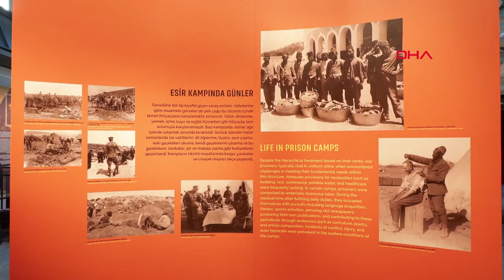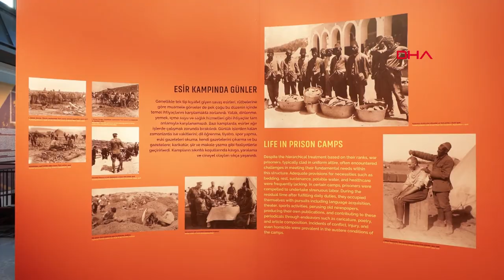İstanbul-'Yüzyıllık Emanet: Kızılay Esir Mektupları Sergisi' Galataport’ta açıldı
Altun, “Ecdadımızın büyük fedakarlıklar gösterdiği cephelerden birisi de malumunuz Filistin Cephesiydi. Bu resimler ve görsellerin bize söylediği şudur; Filistin, bizim tarihimizin ayrılmaz bir parçası, mütemmim bir cüzüdür. Tarih boyunca da tüm dünyada adaletin ve barışın müdafaasını yapmış bir millet olarak bugün de Filistin bizim bir parçamızdır ve Filistin halkının yanındayız, arkasındayız" dedi.

Altun, TRT ve Kızılay’ın katkılarıyla hazırlanan sergiyi, TRT Genel Müdürü Mehmet Zahid Sobacı ve Kızılay Genel Başkanı Fatma Meriç Yılmaz ile birlikte gezdi. Birinci Dünya Savaşı'nda esir düşen asker ve sivillerin mektupları üzerinden esaret yaşamını konu alan ve Birinci Dünya Savaşı’na dair materyal, kıyafet ve eşyalarla birlikte, modern dijital alanların da yer aldığı sergiyi inceleyen Altun, "'Yüzyıllık Emanet' sergisini ilk kez geçtiğimiz yıl Kasım ayında Sayın Emine Erdoğan Hanımefendi’nin katılımlarıyla Millet Kütüphanesi’nde açmıştık. Bu sergimiz, büyük bir teveccüh görmüştü. 'Yüzyıllık Emanet: Kızılay Esir Mektupları Sergisi'ni bu kez İstanbul’da Galataport’un simge binalarından Paket Postanesi’nde ziyarete açıyoruz" dedi.

FİLİSTİN HALKININ YANINDAYIZ
Altun, “Bu sergiyi düzenlerken savaşın ve esaretin insanlık dışı koşullarına dair farkındalık yaratmayı, bilinç oluşturmayı ve vatan için büyük bedeller ödeyen esirlerin anılarını yaşatmayı hedefliyoruz. Sergimizdeki mektuplar ve belgeler savaşın sadece cephede değil, cephe gerisinde de yaşandığını ve ne kadar yıkıcı olduğunu gösteriyor. Zira bir savaşın ardında bıraktığı trajediyi ve o gerçek hikâyeyi anlamadan, yarattığı yıkımı idrak etmek mümkün değildir. Tarih bir anlamda bu yıkımlardan ibarettir. Amacımız; bizlere bir vatan bırakmak uğruna atalarımızın yaşadığı gerçek acıları gözler önüne sermek, hatırlamak, onların aziz hatırasını hürmetle saygıyla yâd etmektir. Çünkü biliyoruz ki; ağaç köküyle, insan atasıyla yaşar. Ecdadımızın büyük fedakârlıklar gösterdiği cephelerden birisi de malumunuz Filistin Cephesiydi. Biz sergimizde bu cephede esir düşen askerlerimizin mektuplarına ve görsellerine de özellikle yer ayırdık, özel bir yer yaptık. Bu resimler ve görsellerin bize söylediği şudur; Filistin, bizim tarihimizin ayrılmaz bir parçası, mütemmim bir cüzüdür. Tarih boyunca da tüm dünyada adaletin ve barışın müdafaasını yapmış bir millet olarak bugün de Filistin bizim bir parçamızdır ve Filistin halkının yanındayız, arkasındayız. Haklı davalarının destekçisiyiz. Bu itibarla, Gazze’de İsrail’in tarihte eşi benzeri olmayan bir vahşilikle yaptığı saldırılara ve soykırıma karşı çok güçlü bir şekilde karşı çıkıyoruz" dedi.

“TÜRKİYE ZALİMLERİN TAM KARŞISINDADIR"
Altun, “Dün bizim topraklarımızı işgale yeltenen müstevliler, bugün Filistin’in işgal edilmesini savunuyor. Bebeklerin, çocukların, kadınların, doktorların katledilmesini, hastanelerin, okulların, yardım kuruluşlarının bombalanmasını, 2 milyon insanın aç-susuz ve ilaçsız bırakılmasını destekliyor. İstilacı ve işgalci bir güç olan İsrail’e karşı, mazlumun yanında yer almak inancımızın ve tarihimizin bize yüklediği görevimizdir. Dolayısıyla Türkiye, hak-batıl mücadelesinde dün olduğu gibi bugün de taraftır; haklının ve mazlumun yanında, zalimlerin de tam karşısındadır" dedi.

Görüntü Dökümü:
Fahrettin Altun’un konuşması
Sergi gezisinden genel ve detay görüntüler